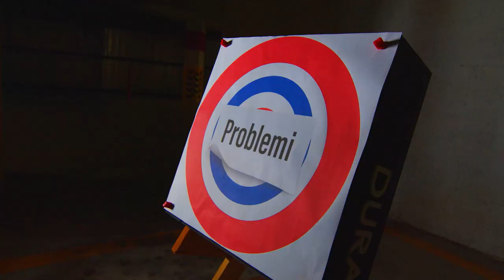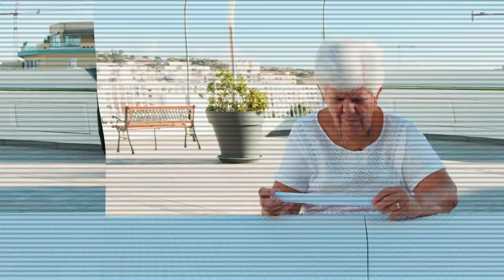Shooter Episode 42